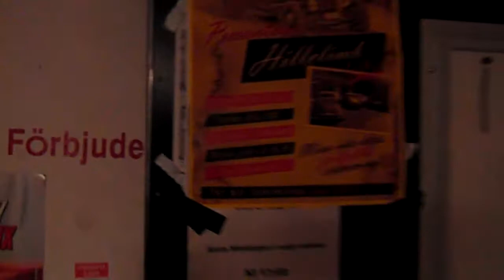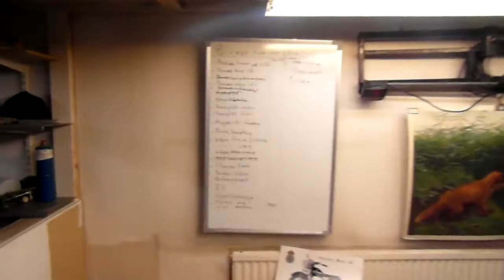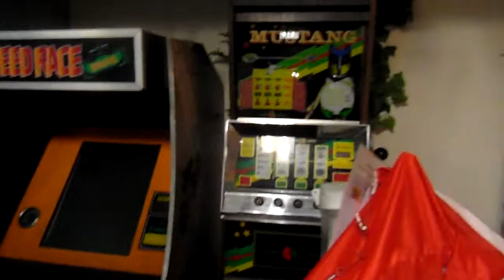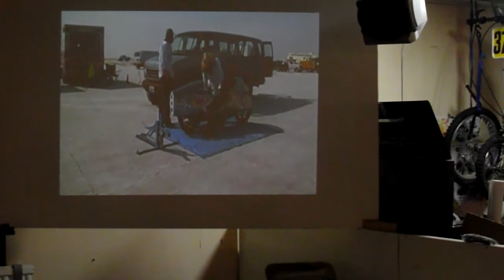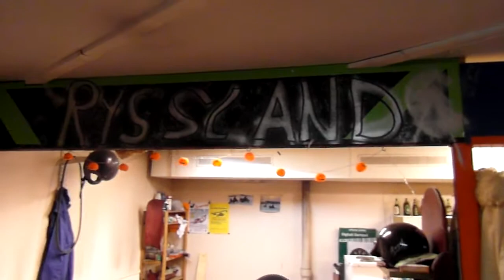Isgaraget Garageguidning. 16 nov 2012